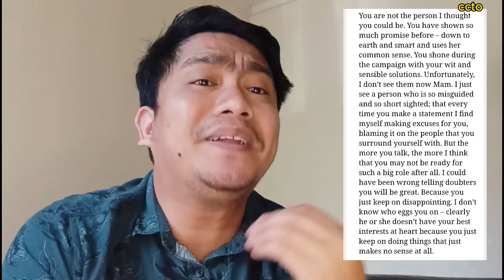NILOKO MO AKO! CAMPAIGN DONOR NI LEN-LEN GALIT NA GALIT! MAY DAYA-AN BA NOON?